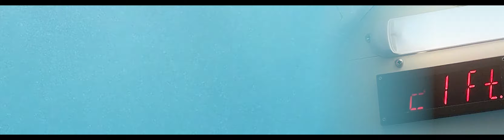Undersea Tourism (2020)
The fascination of the deep overwhelms you on this submarine adventure.
Film by: Elliott Blackburn
Made for Milwaukee Downtown, BID#21 in order to attempt to enlighten the Milwaukee public on West Wisconsin Avenue Storefronts.